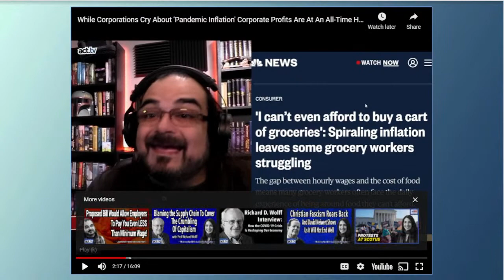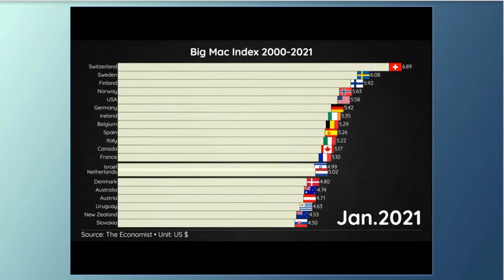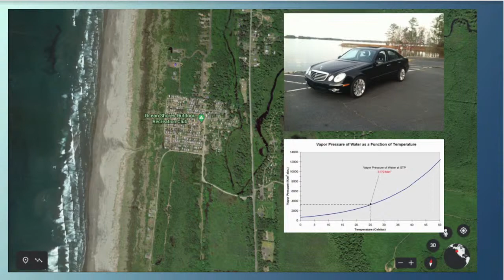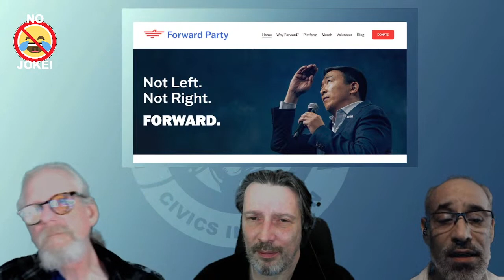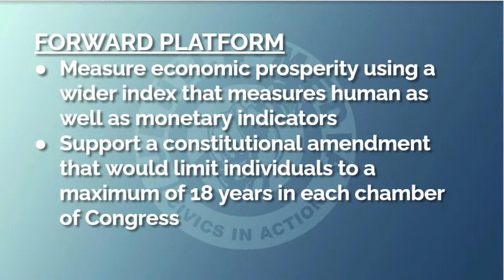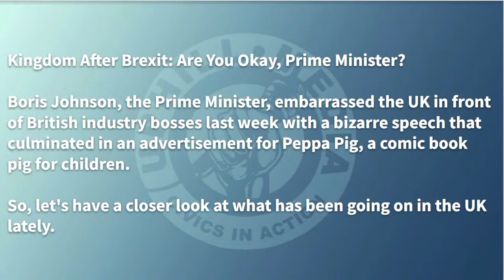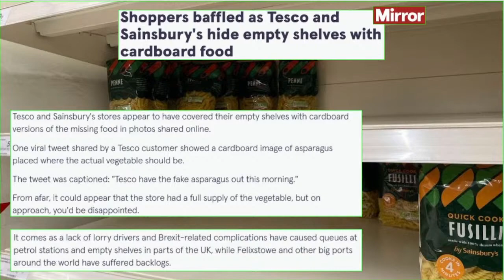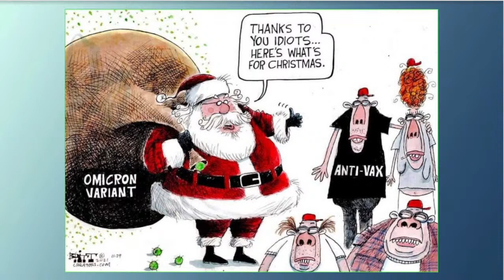NO JOKE! Progressive News & Satire 12-04-21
On this show Markus Kranz, Keith Hayes, and Amos Elroy discuss the following topics:
-  No Joke No More! Announcement about our change of format and venue
- Inflation Hits Hard
- Forward - Not Left or Right - Is it Possible to Do Away with the Duopoly?
- UK: Is Boris Alright?